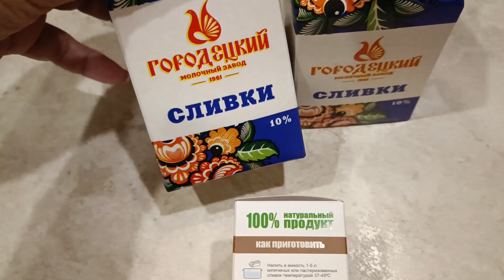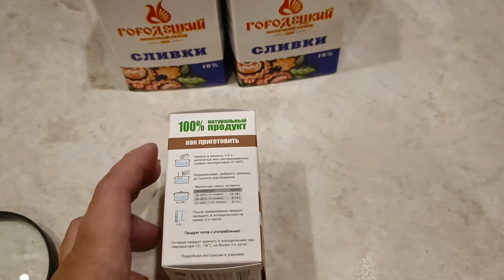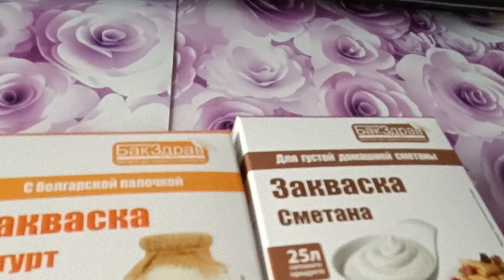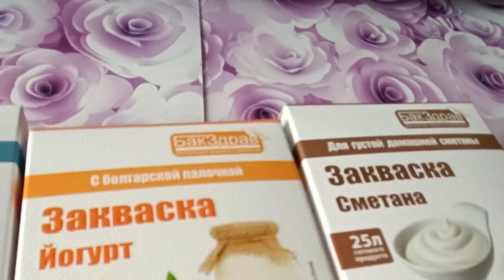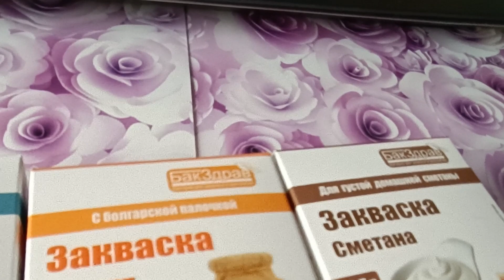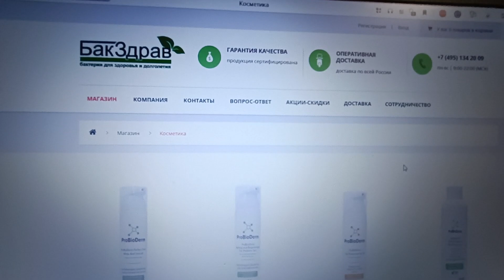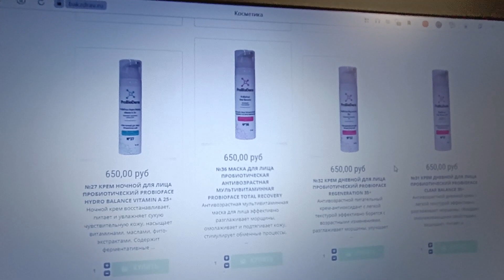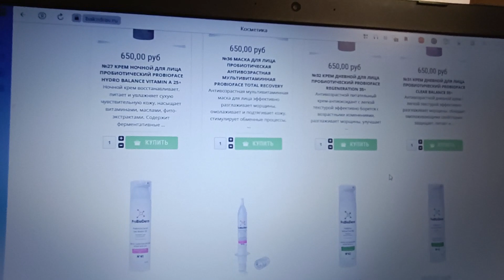💥ДОМАШНЯЯ СМЕТАНА С ЗАКВАСКОЙ БАКЗДРАВ😋ПРОЩЕ ПРОСТОГО👨‍🍳ЗакваскиБакЗдрав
Делаю сметану дома с закваской от БакЗдрав. Вкусно и полезно.

Рекламодатель: ООО "БАКЗдрав"
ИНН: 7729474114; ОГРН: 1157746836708